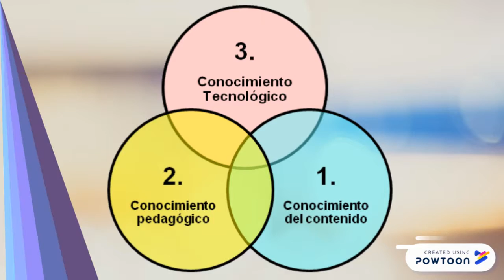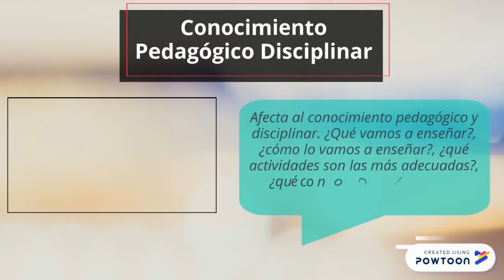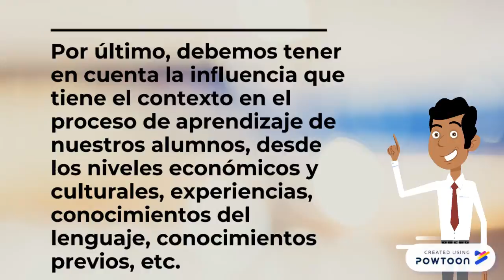El Modelo TPACK. (Grupo 3 LTE UTN)